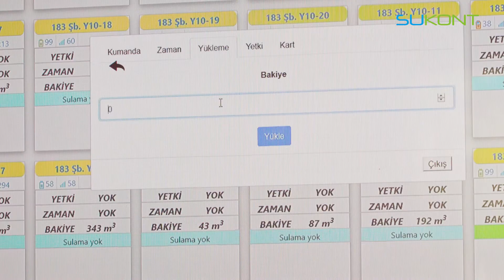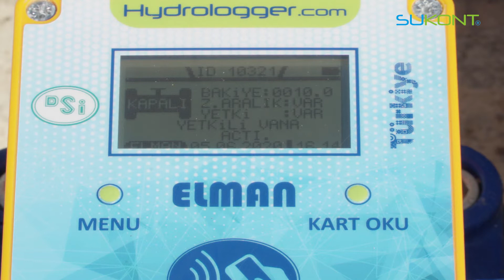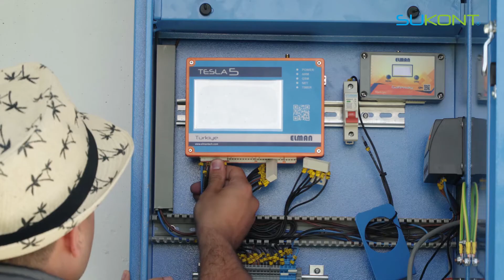Afyonkarahisar Çobanlar Belediye Başkanı Ali Altuntaş Projeyi Anlatıyor.